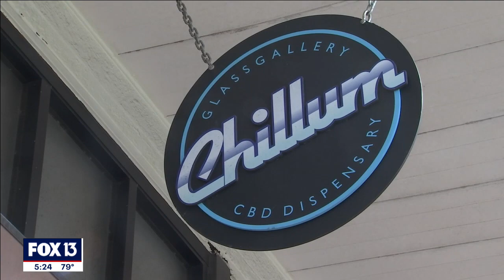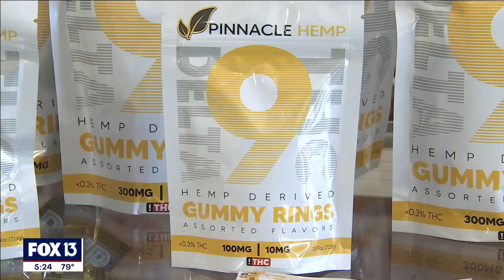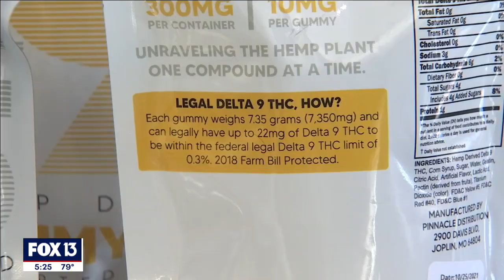Delta 9 THC shines light on pot law loophole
Products containing delta 9 THC are hitting store shelves thanks to a legal loophole that dictates how much high-inducing THC a product may contain without being subject to medical cannabis regulations.